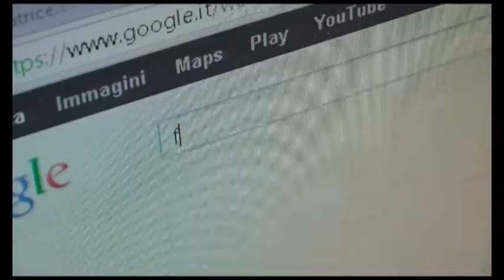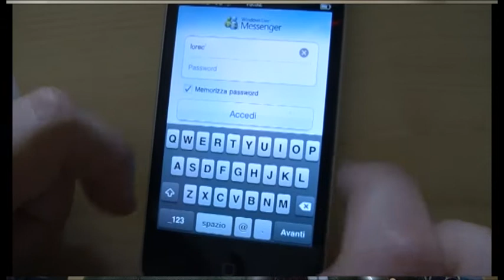Si può imparare la Costituzione con i social network?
Le potenzialità educative dei social media in una ricerca della sede aretina dell'Università di Siena. Intervista a Sergio Angori dell'Unisi. Servizio di Beatrice Bertozzi. Immagini di Edoardo Malvestiti. TSD Notizie del 15 novembre 2012.